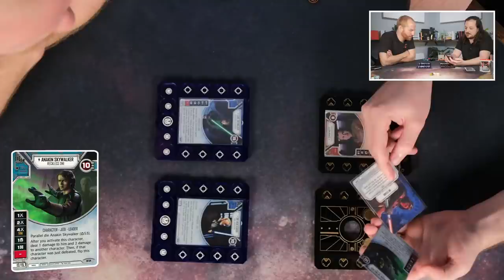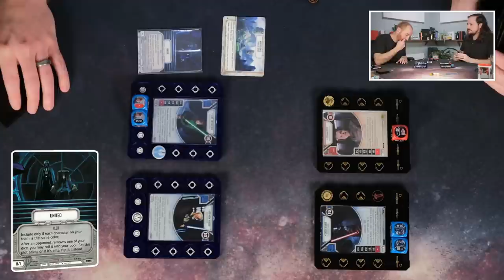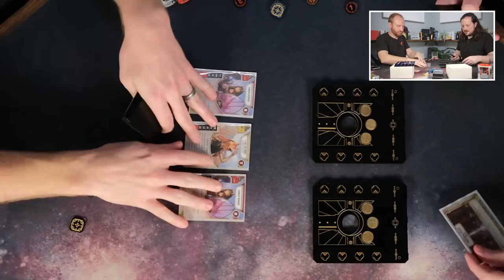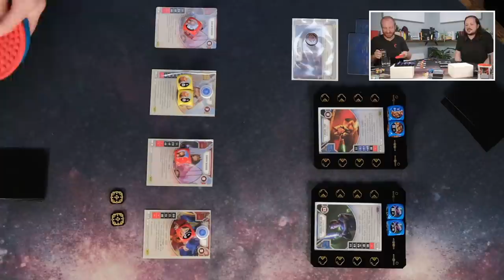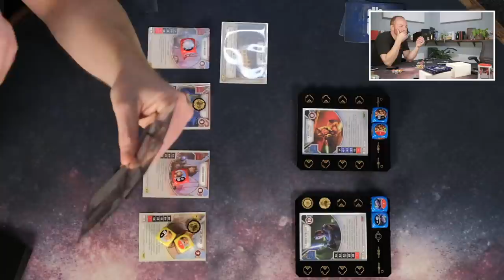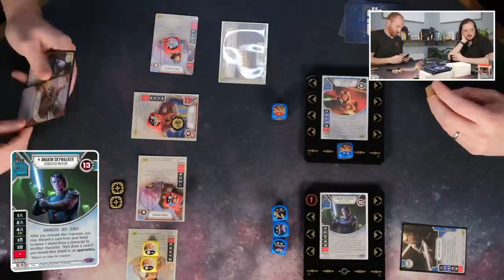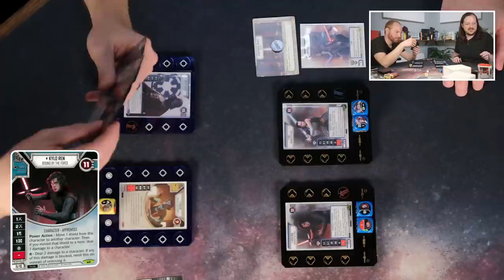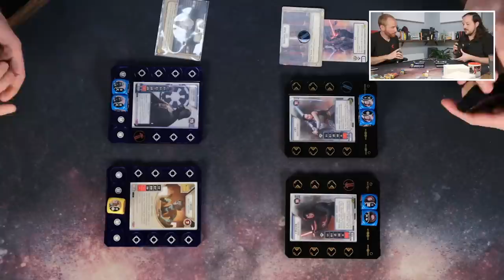Throwback Thursday - Star Wars: Destiny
We revisit one of our favorite games of all time, Star Wars: Destiny. We start by playing with some of the cards from the print-on-demand set, Transformations, and then shift into exploring the Infinite format of this now 'complete' game.

A Game of Thrones LCG, Lords of the Rings LCG, Star Wars X-Wing, and other Fantasy Flights Games and their logos are trademarks of Fantasy Flight Games. Images and trademarks used without permission. This website is unofficial and is not endorsed by Fantasy Flight Games.